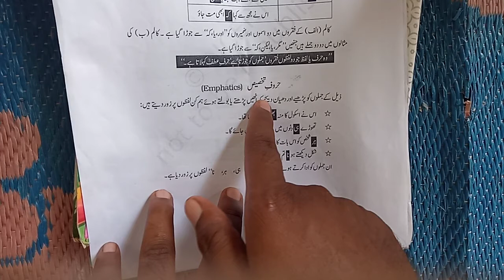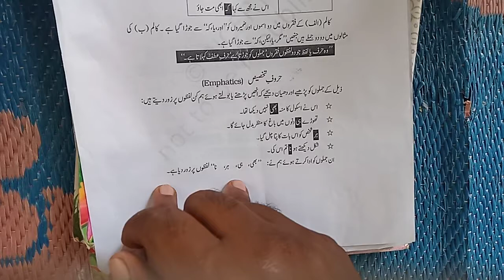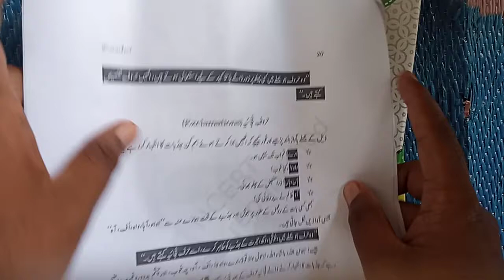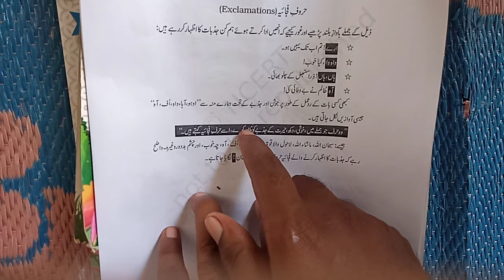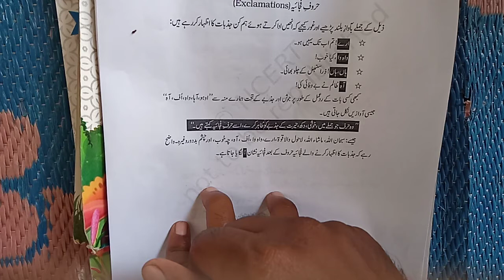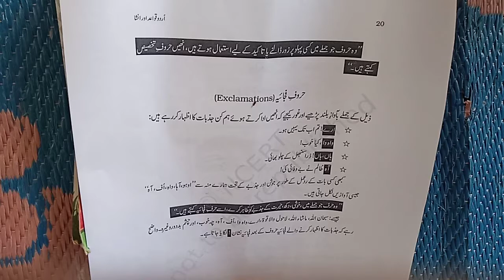Class-10 Urdu Grammar Topic: (حرف تخصیص) By: Sajid Sir